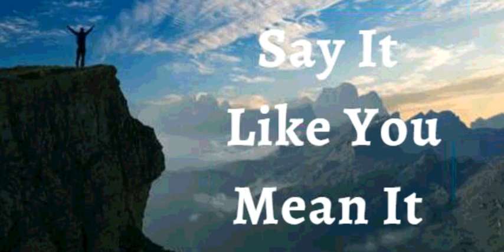7th Aug 2021 Say It Like You Mean It (Audio in Mangalorean Konkani)